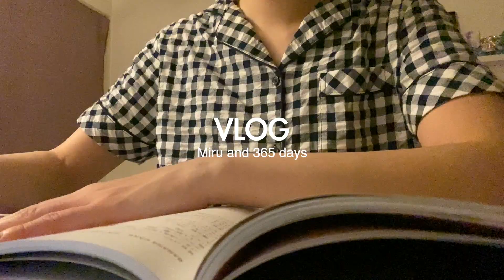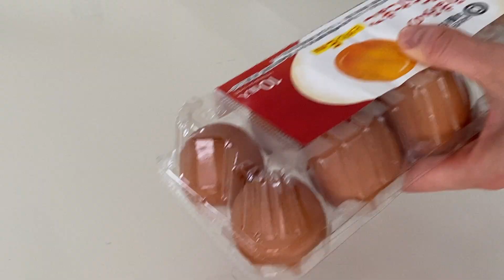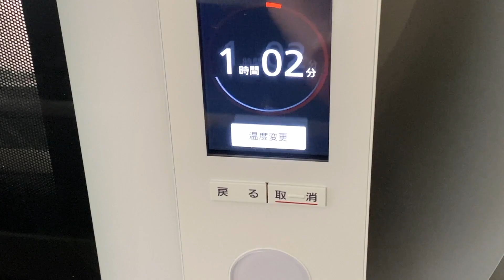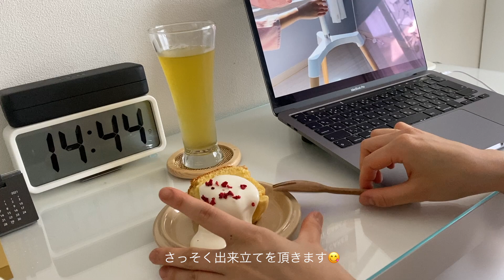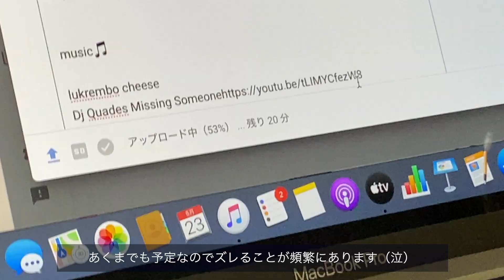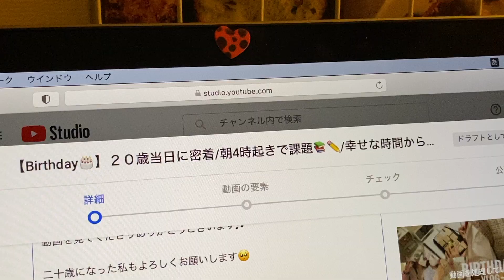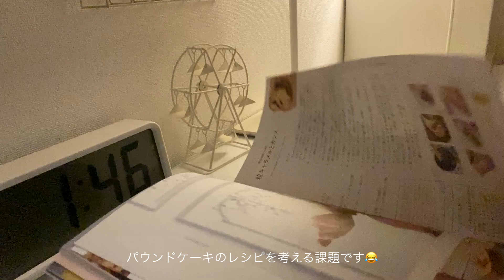【Vlog】日常を映画のワンシーンのように/怪物サイズの台湾カステラを作る👩‍🍳🇹🇼/ひたすら編集する幸せな日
初めまして🌛製菓学生のミルです(^^)

家でのんびりと過ごす日常は最高に幸せだなとつくづく思います。何気ない日々も視点を変えるだけで特別になる。そう思うだけで私の人生はキラキラとして見えます🥲

当たり前にくる今日はもう2度と来ない日。
明日も明後日も私の特別🍃🌙💪

music🎵